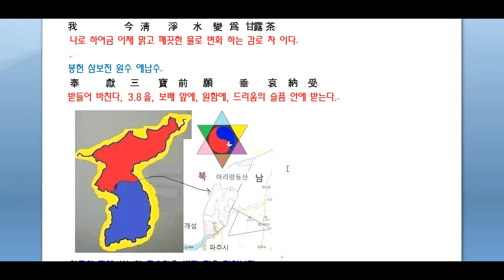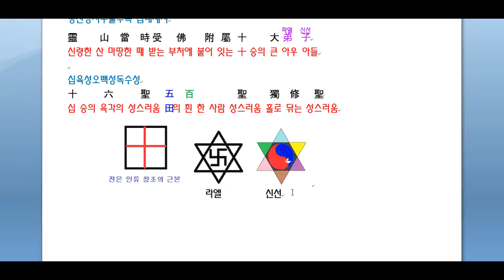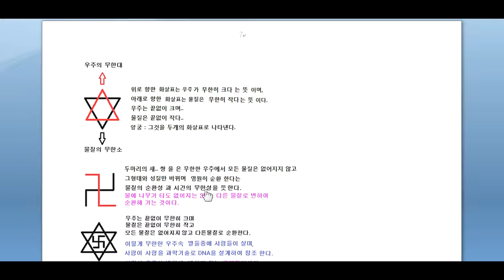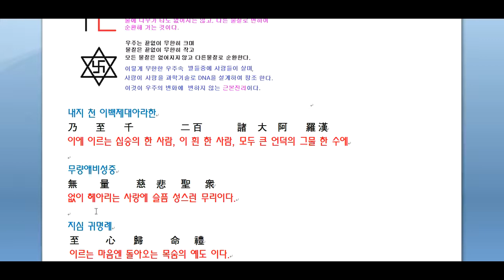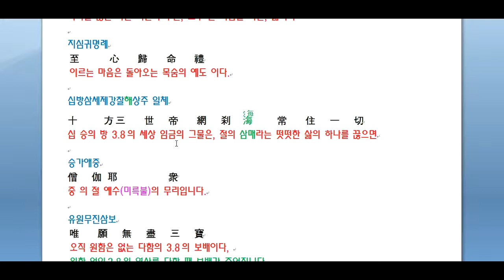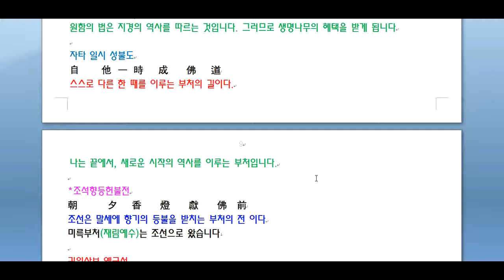아금 청정수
3.8선 자하도에 설립되는 구원의 방주 입니다.